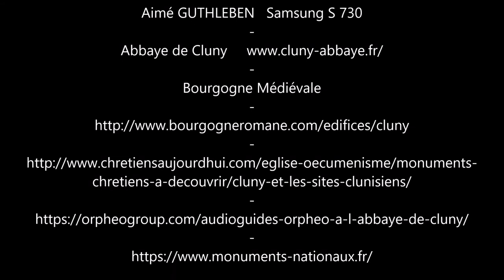Invitation à la visite de l'Abbaye de Cluny... et à la méditation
Nos périples nous entraînent cette fois-ci sur les traces de l'Abbaye de Cluny. Une abbaye riche en histoire et d'un passé plus que chargé émotionnellement.
Quand on se rend à Cluny, on ne peut s'imaginer ce que l'on pourra découvrir et apprendre, les livres d'histoire nous en parlent mais l'emmerveillement est présent lorsque l'on est croyant ou non, à tel point que nous nous y sommes rendus deux fois dans la même année dans ce département de la Saône-et-Loire et cette région. Nous vous invitons à aller visiter ces lieux.

Unsere Reisen bringen uns diese Zeit auf die Spuren der Abtei von Cluny.
Eine Abtei, reich an Geschichte und einer Vergangenheit, die mehr als nur emotional aufgeladen ist. Hier finden Sie die Geschichte...
Wenn wir nach Cluny gehen, können wir uns nicht vorstellen, was wir entdecken und lernen können, die Geschichtsbücher erzählen uns davon, aber das Wunder ist gegenwärtig, wenn wir Gläubige sind oder nicht, so sehr, dass Wir  zweimal gegangen sind im gleichen Jahr in diesem Departement von Saone-et-Loire und dieser Region. Wir laden Sie ein, dieses Abtei zu besuchen.

Our journeys bring us this time in the footsteps of the Abbey of Cluny. An abbey rich in history and a past more than emotionally charged.
When we go to Cluny, we can not imagine what we can discover and learn, the history books tell us about it but the wonder is present when we are believers or not, so much so that we went there twice in the same year in this department of Saone-et-Loire and this region. We invite you to visit these places.

Images et données
Aimé GUTHLEBEN   Samsung S 730

Titre "Cluny et sa flûte"
Composition Mars 2018
Composition - Arrangement - Interprétation   ; Aimé Guthleben

Instrument Digital Workstation - Clavier arrangeur  YAMAHA PSR -S970
Données techniques musicales en fin de générique

Enregistreur Numérique multipistes
ZOOM Série R

Montage Vidéo   -   Logiciel Windows Mowie Maker

Avril  2018